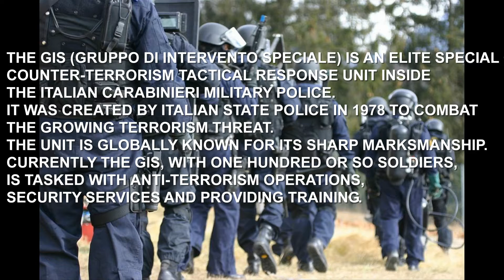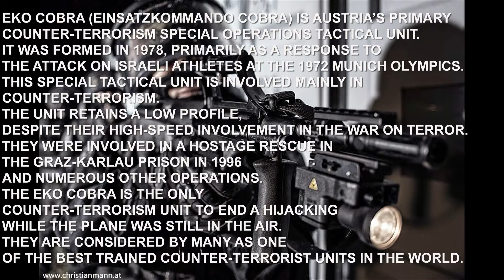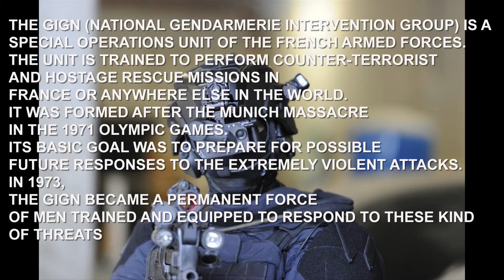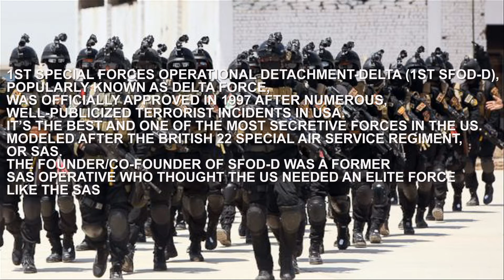Fun Facts - Top 10 Pasukan khusus Terbaik Di dunia Saat Ini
Special forces, or special operations forces are military units extremely trained to perform unconventional, typically insecure missions for a nation’s political, economic or military purposes.

1. SAS, United Kingdom (Special Air Service)
2. Navy SEALs, United States
3. Delta Force, United States
4. GSG 9, Germany
5. JW GROM, Poland (Jednostka Wojskowa GROM)
6. SSG, Pakistan (Special Services Group)
7. GIGN, France (National Gendarmerie Intervention Group)
8. EKO Cobra, Austria (Einsatzkommando Cobra)
9. GIS, Italy (Gruppo di Intervento Speciale)
10. MARCOS, India (Marine Commando Force)